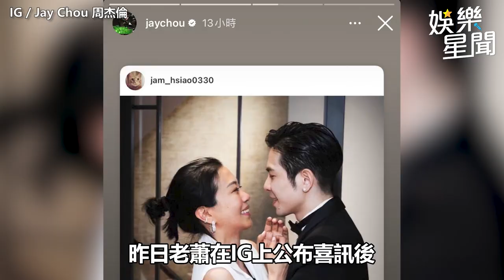蕭敬騰浪漫求婚經紀人女友！ 周杰倫在場見證曝光「第一視角彩蛋」｜三立娛樂星聞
畫面來源：IG／Jay Chou 周杰倫、喜鵲音樂 提供